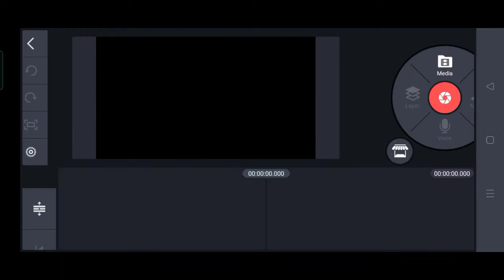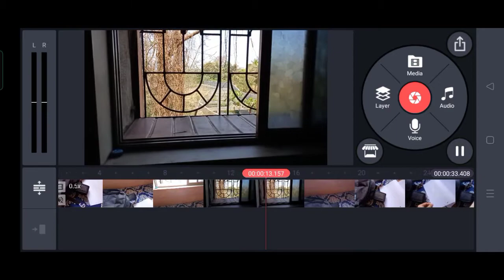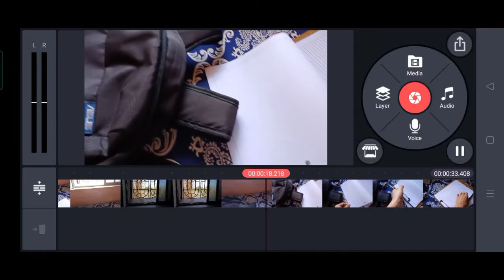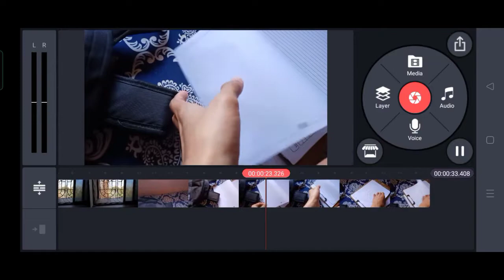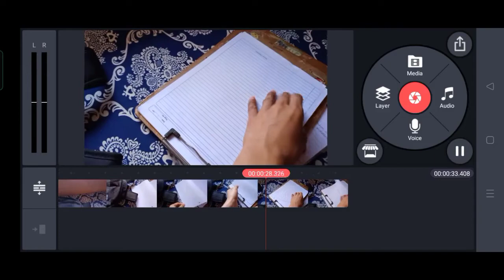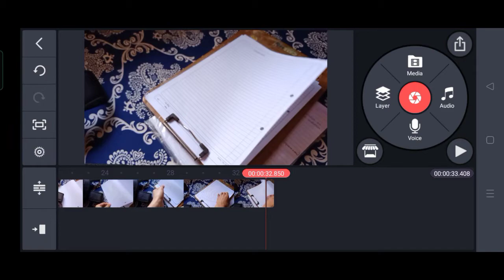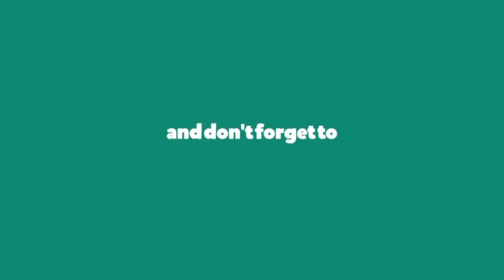How to make slow motion video using Kinemaster || Kinemaster Editing || Slow Motion Feature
In this video I am going to show you how to use slow motion feature in Kinemaster application.

Ignore Tags...